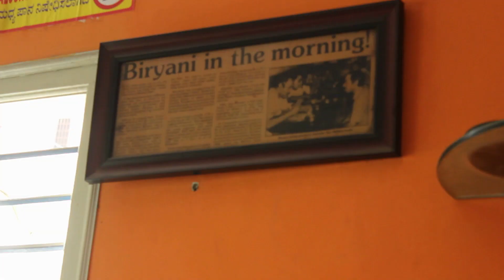SG Rao's Military Hotel Bangalore | 110years old non-veg hotel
Hello people pranav here,